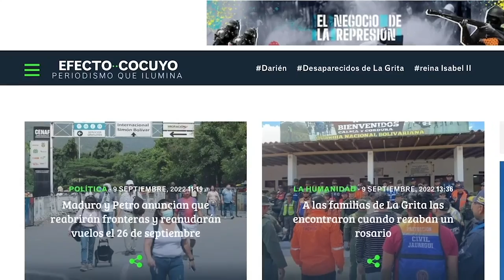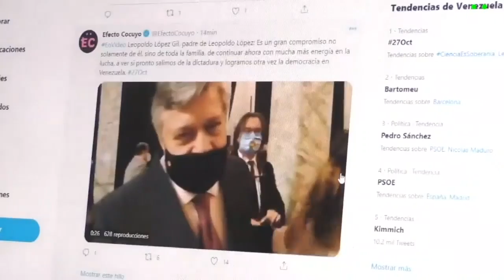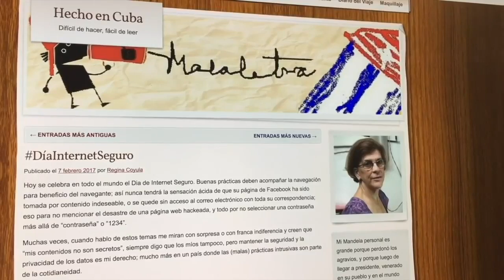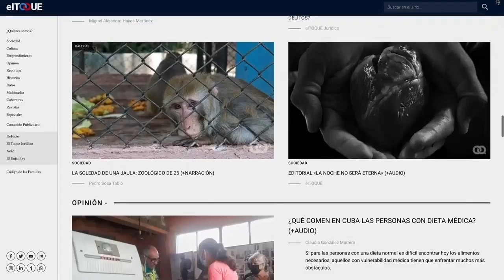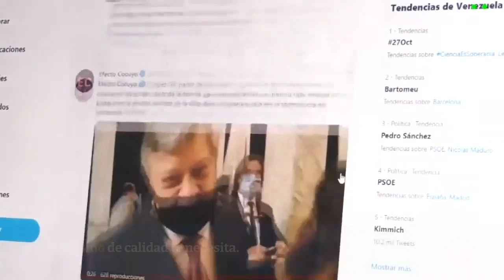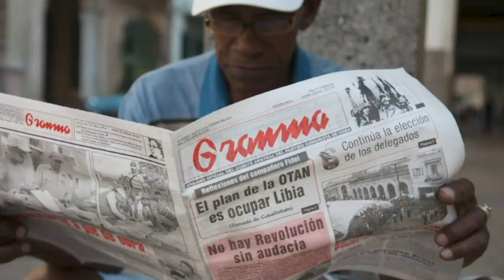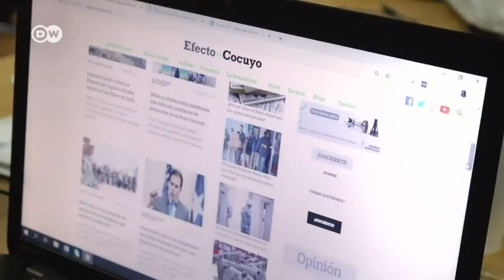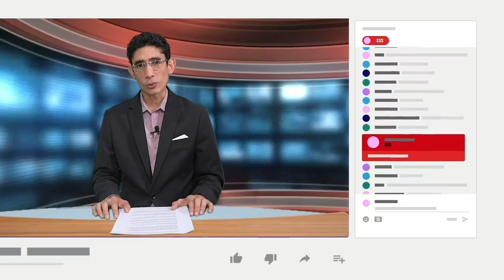Luz Mely Reyes y Abraham Jiménez Enoa: “Vacuna contra dictadura es más, y mejor periodismo"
Los periodistas Luz Mely Reyes de Venezuela y Abraham Jiménez Enoa de Cuba, conversaron con el director de Esta Semana, Carlos Fernando Chamorro, sobre el desafío de hacer periodismo en sus países, los tres sumidos en dictaduras que declaran al periodismo independiente como "enemigo".
Los periodistas hicieron énfasis en la capacidad de adaptación de los medios de comunicación independientes y los periodistas, así como la necesidad perenne de los ciudadanos de sus países por informarse a través de medios confiables.